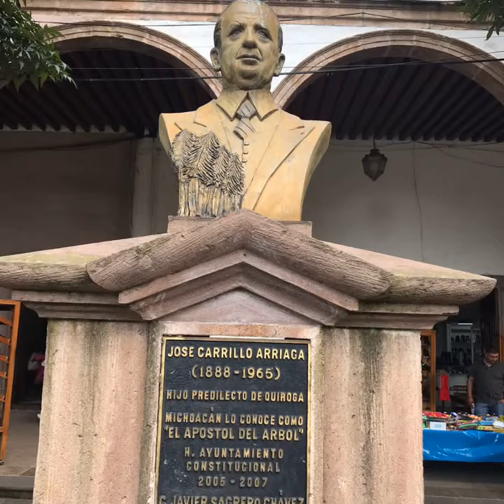MICHOACÁN TURISMO BIENVENIDOS ORGULLO MEXICANO FUNDADOR LIC. DELFINO CORNEJO TORRES